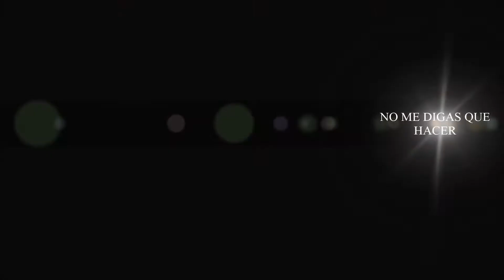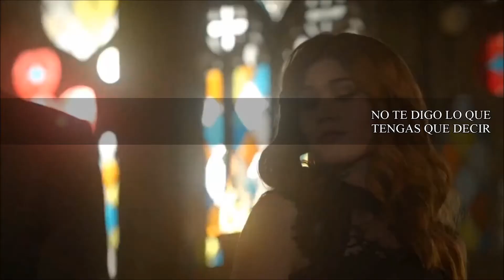You Don't Own Me. Clary & Izzy. Shadowhunters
Clary & Izzy.
Serie: Shadowhunters.
Cancion: You Don't Own Me. Grace & G-Eazy.